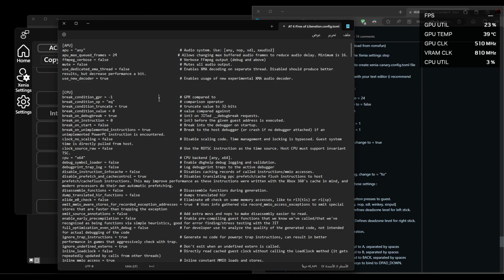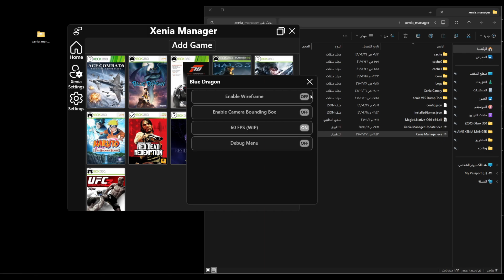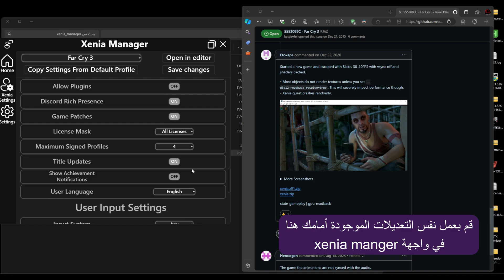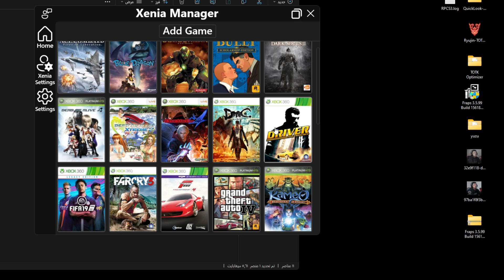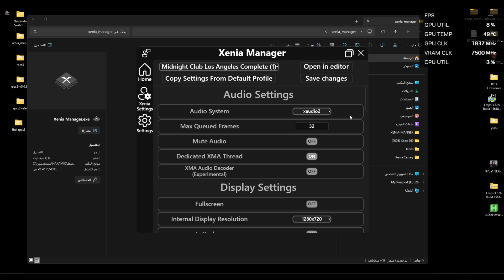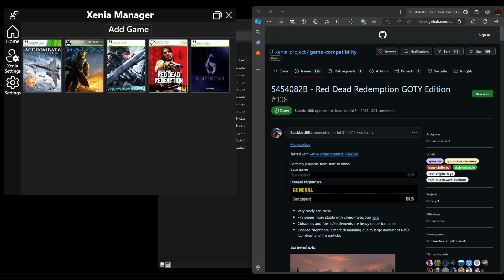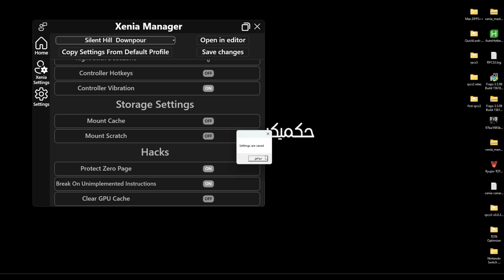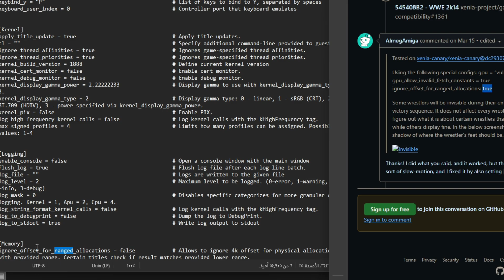إعداد وتشغيل 17 لعبة على محاكي XENIA CNARY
لا تنسى ، إذا أعجبك الفيديو ، فاضغط على زر الإعجاب لأنه يساعد اليوتيوب على مشاركة الفيديو. إذا كنت ترغب في ذلك ، فلا تتردد في الضغط على زر الاشتراك ليصلك المزيد من المحتوى. اترك تعليقًا أو حتى اقتراحًا.
وشكرا لك على وقتك الثمين في المشاهدة 🌹 ،،

مواصفات PC :
المعالج : Intel Core i5 12600KF
اللوحة المذر : PRIME Z690-P WIFI D4
الرام: 32 GB
كرت الشاشة : NVIDIA GeForce RTX 3060
نظام التشغيل : Windows 10 and 11